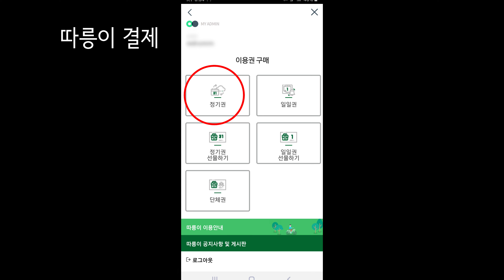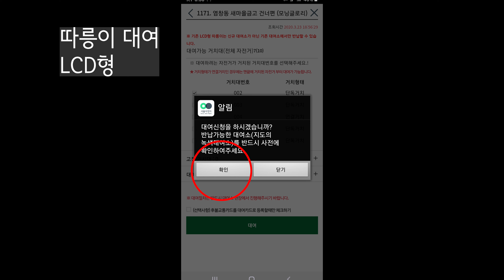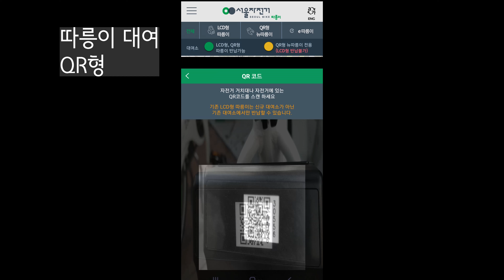따릉이 대여 방법, 따릉이 반납 방법, LCD형 QR형, 서울자전거 Ttareungi rental method, Ttareungi return method, Seoul bike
블로그에서 자세한 설명을 볼 수 있습니다.
You can see a detailed explanation on the blog.

00:00 따릉이 가입 Join Ttareungi
00:32 따릉이 제로페이 결제, 따릉이 가격Ttareungi price
01:04 따릉이 LCD형 대여 방법Ttareungi LCD type rental method
01:42 따릉이 LCD형 반납 방법How to return Ttareungi LCD type
01:59 따릉이 QR형 대여 방법Ttareungi QR type rental method
02:33 따릉이 QR형 반납 방법How to return Ttareungi QR type